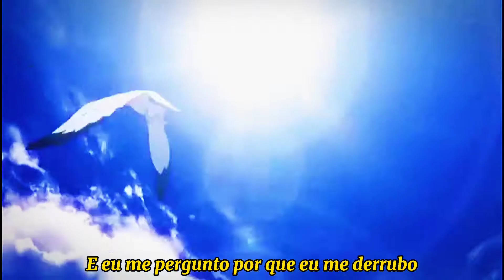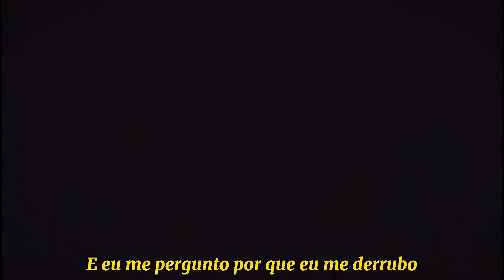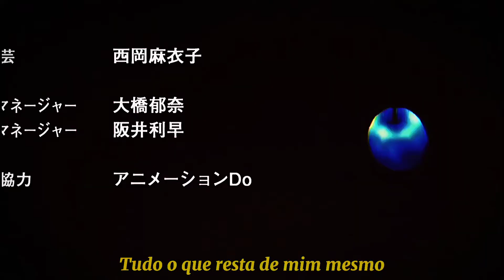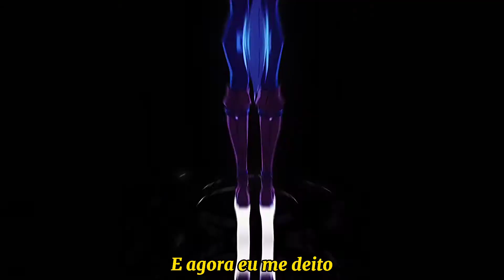AMV Mix - False Confidence ( tradução )